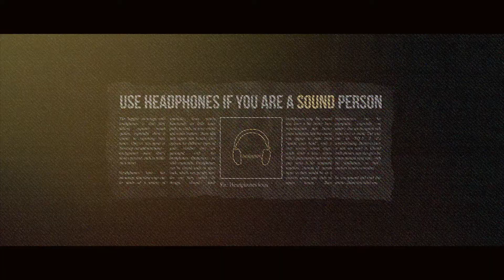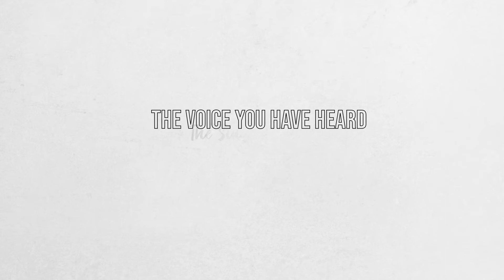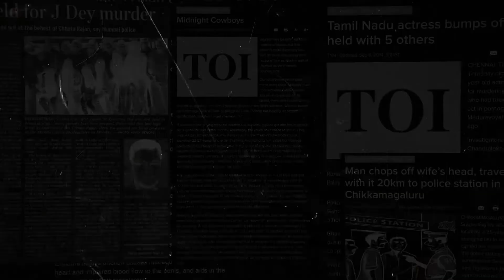Arishadvarga - Behind The Sins - Fifth Sin - Udith Haritas | Pavan Kumar | Ananya Bhat | Raghu Dixit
Released on 27 NOV 2020 in Karnataka and  PAN INDIA on the 18th DEC 2020, Arishadvarga had a successful 50 days theatrical run.

ಅರಿಷಡ್ವರ್ಗ ಸಿನಿಮಾದ ಕಟ್ಟುವಿಕೆಯನ್ನು ನಿಮ್ಮ ಮುಂದೆ ಪ್ರಸ್ತುತಪಡಿಸುತ್ತಿದ್ದೇವೆ  - ತಾರಾಗಣದಲ್ಲಿದ್ದಾರೆ ಅವಿನಾಶ್, ನಂದಗೋಪಾಲ್, ಸಂಯುಕ್ತ ಹೊರ್ನಾಡ್, ಮಹೇಶ್ ಬಂಗ್, ಅಂಜು ಆಳ್ವ ನೈಕ್, ಗೋಪಾಲಕೃಷ್ಣ ದೇಶಪಾಂಡೆ, ಅರವಿಂದ್ ಕುಪ್ಲಿಕರ್ ಮತ್ತು ಶ್ರೀಪತಿ ಮಂಜನಬೈಲು.

ಸಾರಾಂಶ:
"“ಅರಿಷಡ್ವರ್ಗ”, ಒಂದು ಮಿಸ್ಟರಿ ಥ್ರಿಲ್ಲರ್. ನಟನಾಗೋ ಕನಸು ಹೊತ್ತು, ಹೊಟ್ಟೆಪಾಡಿಗೆ ಜಿಗಲೋ(ಗಂಡುವೇಶ್ಯೆ)ಆಗಿ ಕೆಲಸ ಮಾಡುವವನೊಂದಿಗೆ ಆರಂಭವಾಗುವ ಕಥೆ. ಅಪರಿಚಿತ ಕ್ಲೈಂಟ್‌ ಒಬ್ಬಳನ್ನು ಹುಡುಕಿ ಹೋದವನಿಗೆ ಉಡುಗೊರೆಯಾಗಿ ಸಿಗುವುದು “ಒಂದು ಕೊಲೆ ಮತ್ತು ಅದಕ್ಕೊಂದು ಸಾಕ್ಷಿ ”. ಕೊಲೆಯ ಬಲೆಯೊಳಗಿಂದ ಹೊರಗೆ ಬರಲು ಅವನು ಈಗ ಸಾಕ್ಷಿಯನ್ನೇ ಕೊಲ್ಲಬೇಕು. ಇದು ಕಾಮ, ಕ್ರೋಧ, ಮೋಹ, ಲೋಭ, ಮದ, ಮತ್ಸರಗಳ ಕಥೆ. ಗುರುತು ತಪ್ಪಿದವರ ಕಥೆ. ಮನುಷ್ಯರಲ್ಲಿರುವ ಕೊರತೆಗಳ ಕಥೆ. ಆ ಕೊರತೆಗಳನ್ನು ದಾಟಲು ಮನುಷ್ಯರು ನಡೆಸುವ ವ್ಯರ್ಥ ಹೋರಾಟದ ಕಥೆ. ಕತ್ತಲ ಲೋಕದಲ್ಲಿ ಅಂತಹ ಹೋರಾಟಕ್ಕೆ ಜಯ ಸಿಕ್ಕೀತೇ? "

Presenting the Arishadvarga Kannada Movie "Behind The Sins" -  Starring Avinash, Nanda Gopal, Samyukta Hornad, Mahesh Bung, Anju Alva Naik, Gopalkrishna Deshpande, Aravind Kuplikar & Sripathi Manjanabailu.

Synopsis:
“ARISHADVARGA”, is a character-driven mystery thriller, about an aspiring actor doubling as an amateur gigolo, who opens Pandora's Box when he seeks out an anonymous client who rewards him with a surprise gift, “A murder and a witness to his crime”. He now has to kill his witness to get out of it scot free.It is a tale of lust, anger, love, greed, power, jealousy, mistaken identity and individual deficiencies. It’s a fatalistic noir tale of one man’s vain struggle to escape his own limitations, unfortunately an impossibility in the world of noir.

Crew:
StoryBoard : Biplab Keshari Mohanty
Publicity Designs : Abhishek (astoryteller) & JFX by Vijay
Animation : Dushyant Om Prakash | Avanish Kumar
VFX : JFX by Vijay
Costume : Roshni Chakrapani
Sync Sound : Jamie D’Silva
Mixing Engineer : Krishnanunni NR
Sound Design : Nithin Lukose
Conformist : Sanjay Gupta
Colorist : Sunil Kamath
Lyrics : Pavan Kumar R
Music Director : Udith Haritas
Additional Edit : Bharath MC & Divya Raghuram
Consulting Editor : Bina Paul
Trailer Edit & DI : Bharath MC
Art : Bharath | Darshan
Gaffer : Rachana Deshpande
Focus Puller : Sharan
Assistant Camera : Thejas S | Mohammed Maktiyar
Director of Photography : Balaji Manohar
Assistant Directors : Murali PB | Suhas SR | Laxman | Anil | Bharath Raj
Associate Director : Srihari M S
Executive Producers : Anand Varadaraj | Harish Mallya | Tejes
PRO : Madhumathi NK
Distributed by : Mysore Talkies
Produced by : Kanasu Talkies
Written, Edited, & Directed by : Arvind Kamath